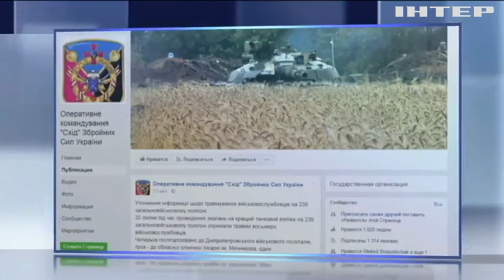В Днепропетровской области на полигоне ранило восьмерых военных